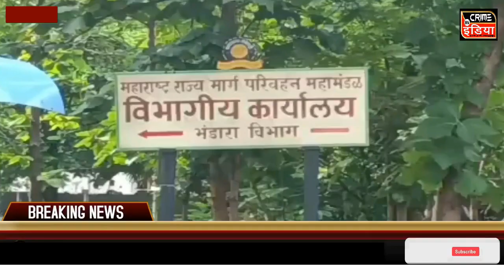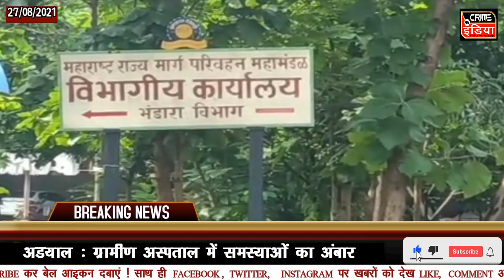एस टी डिपो प्रमुख के तबादले को लेकर बेमियादी अनशन , महिला कर्मी को प्रताडीत करने का आरोप !!!